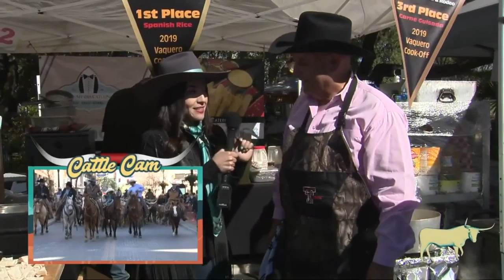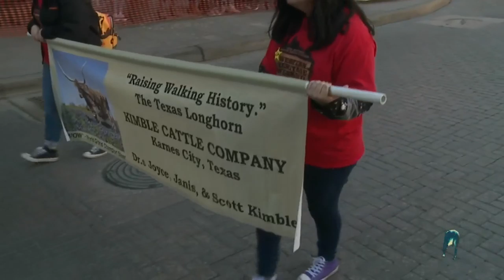Watch: Western Heritage Parade and Cattle Drive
Thousands of people lined the streets of downtown San Antonio on Saturday morning for the event that kicks off the San Antonio Stock Show & Rodeo.